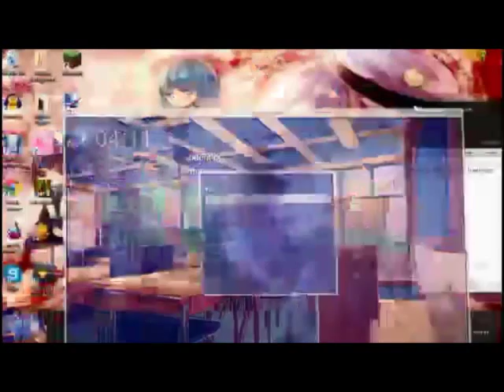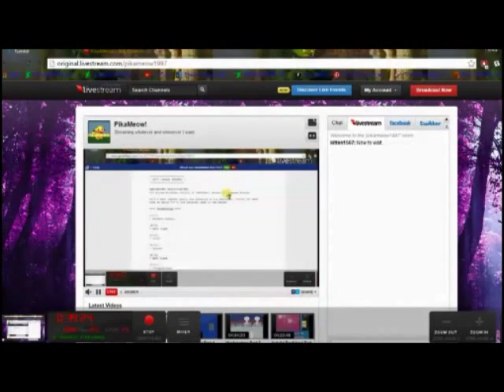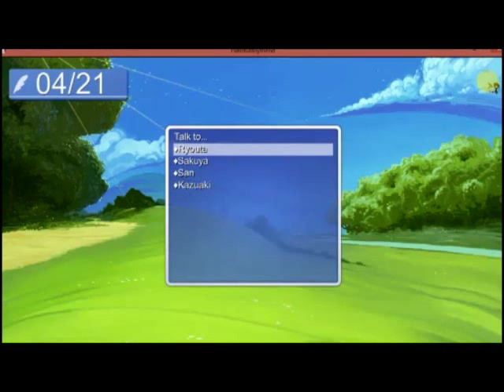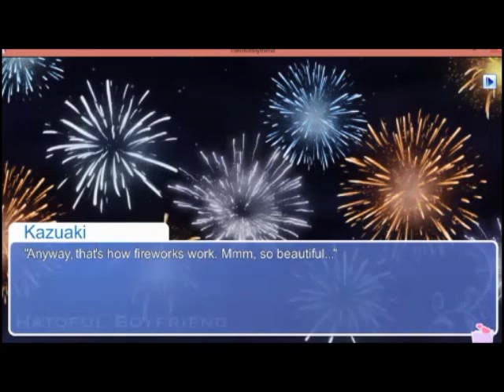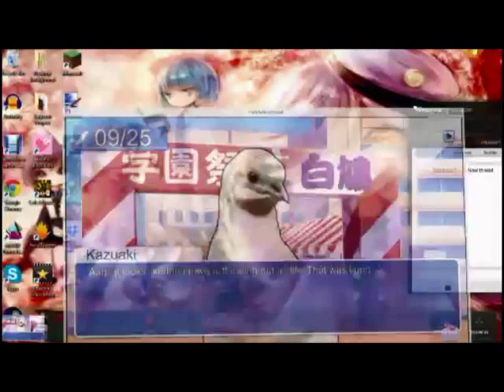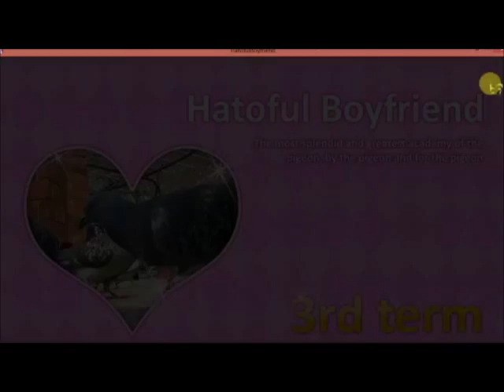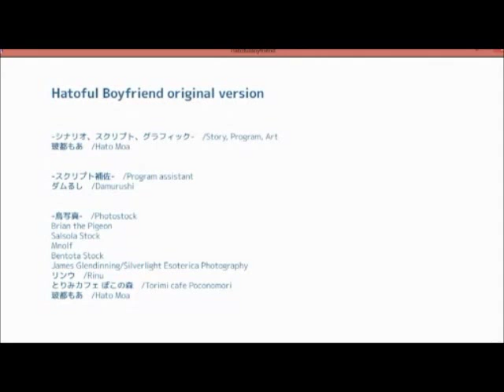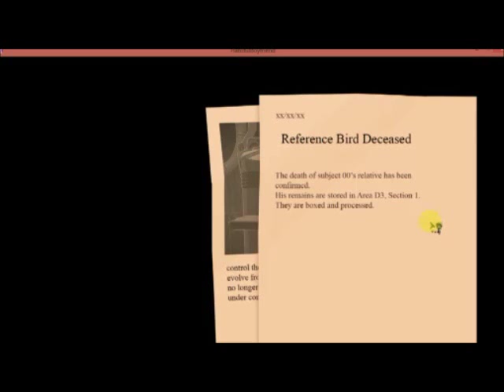Pika Plays Hatoful Boyfriend Part 9 (Kazuaki's Ending)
Welcome to the ninth part of my playthrough of Hatoful Boyfriend! In this part, we embark on our teacher Kazuaki's path as we learn what little secrets our teacher might have and fall in love with him along the way!